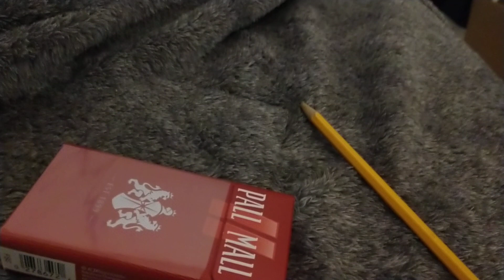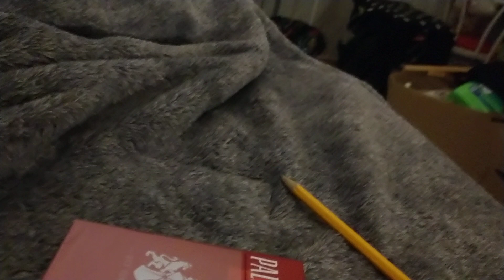Pov part 1